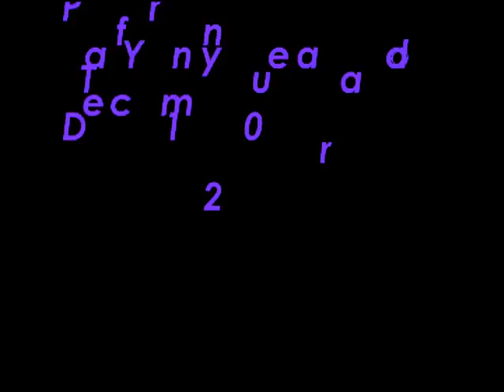STAY by Sugarland performed by Kathlene Greenwood In Edmonton - Karaoke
Kathlene Greenwood gives us a great rendition of 'Stay' by 'Sugarland' on New Years Eve 2009.
Thanks to Jennifer Nettles for creating such a wonderful song.